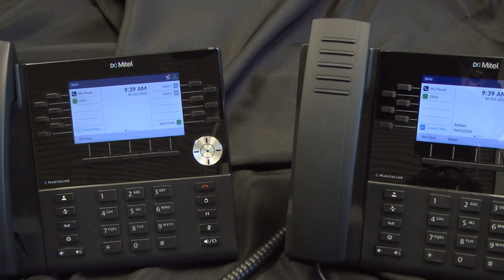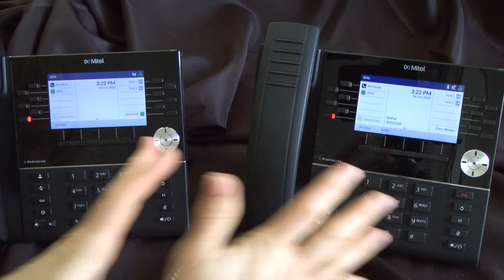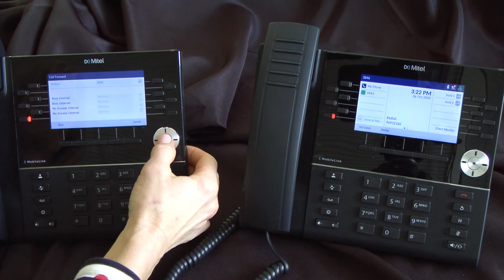Mitel 6930 Phonesets for MiVoice Business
6930 feature usages on MiVoice Business